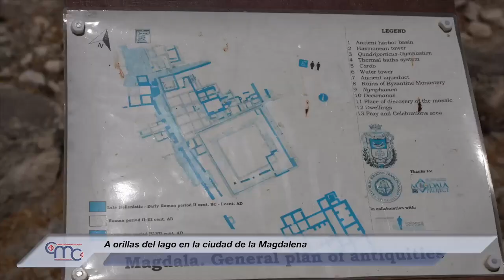A orillas del lago en la ciudad de la Magdalena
Durante la semana de la fiesta de Santa María Magdalena, visitamos la orilla del Mar de Galilea en busca de los restos de la ciudad donde vivió el discípulo de Jesús. Las primeras excavaciones en Magdala, en los terrenos adquiridos por la Custodia de Tierra Santa, comenzaron en noviembre de 1971, dirigidas por Fr. Virgilio Corbo y Fr. Stanislao Loffreda.

Las excavaciones continuaron en los años siguientes gracias al compromiso del Studium Biblicum Franciscanum.